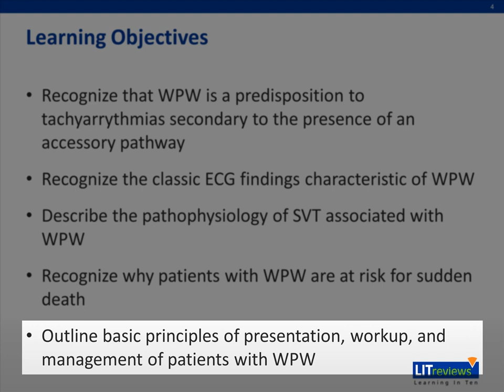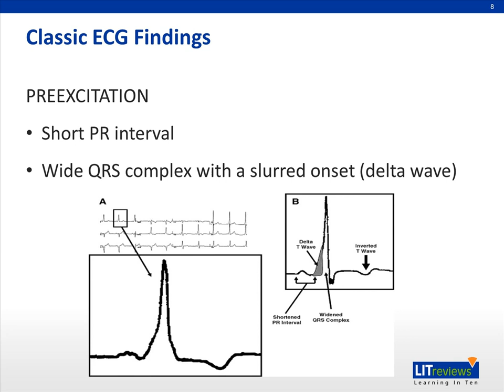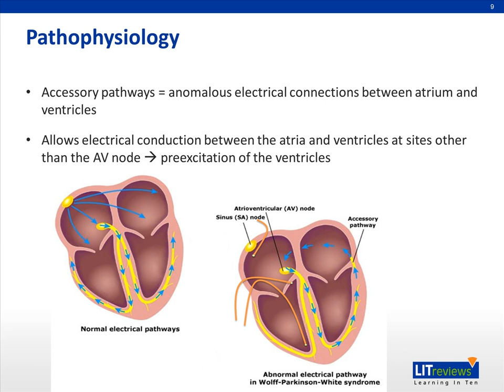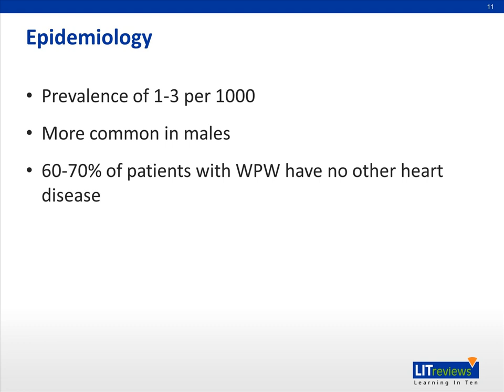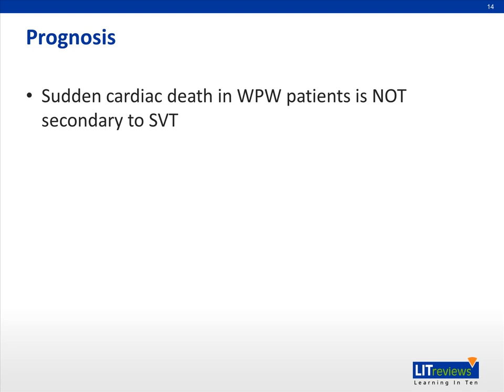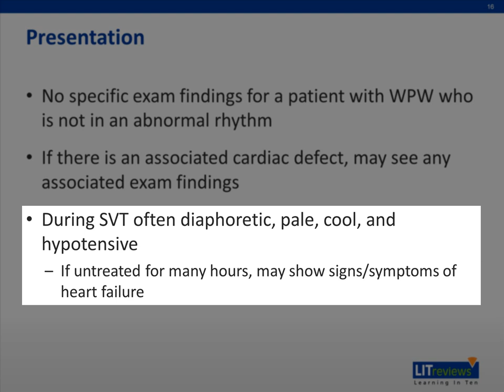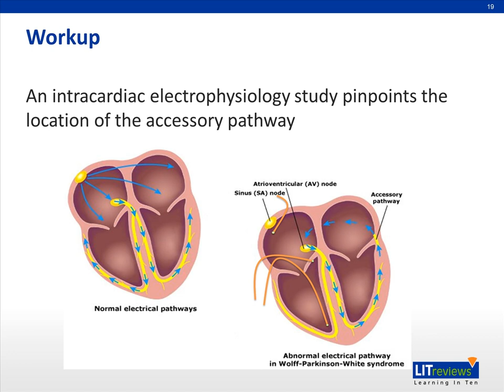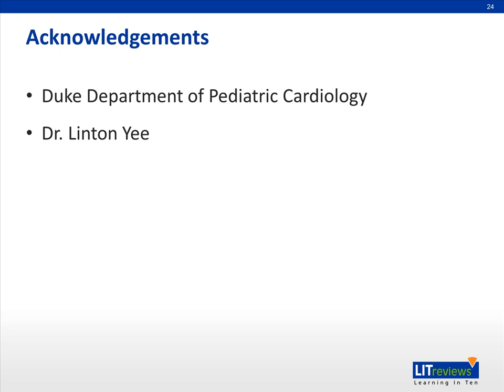Wolff Parkinson White Syndrome